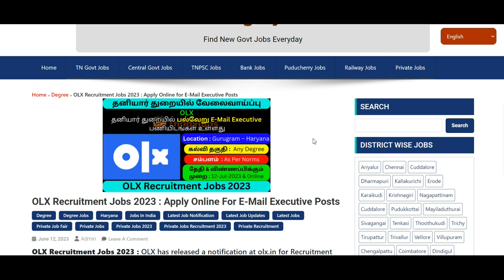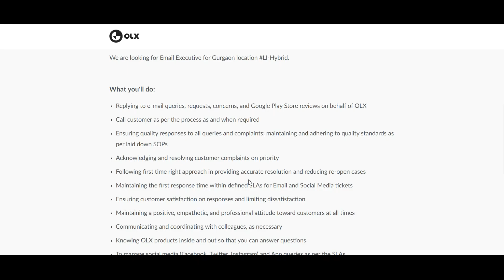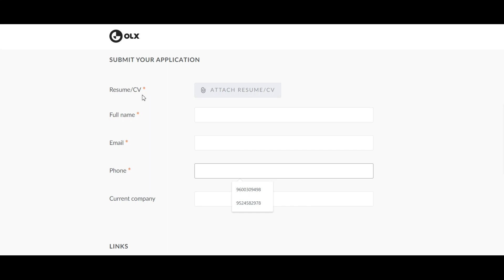OLX Recruitment 2023 in Tamil | Urgent Hiring For Freshers | Hybrid Remote Jobs In India | TNGOVJOBS